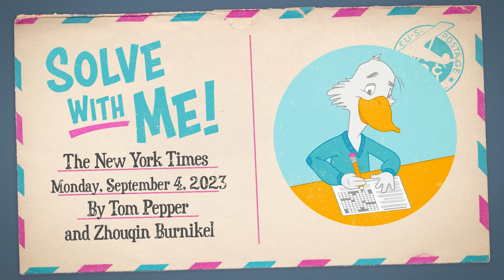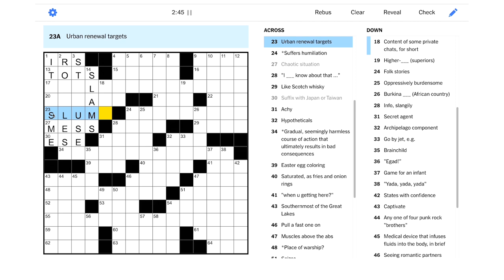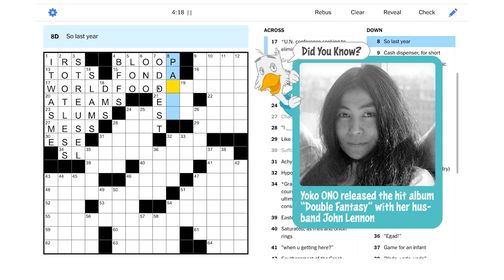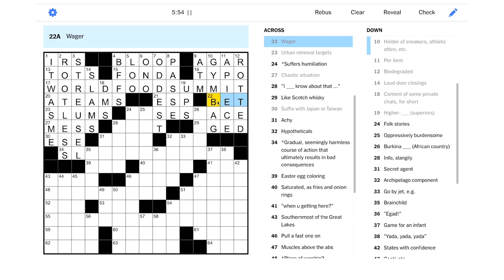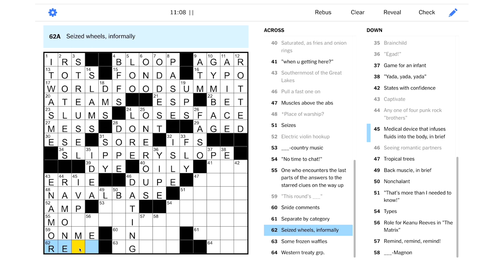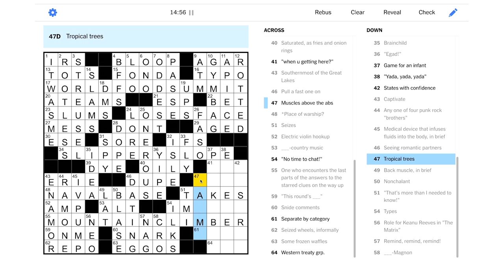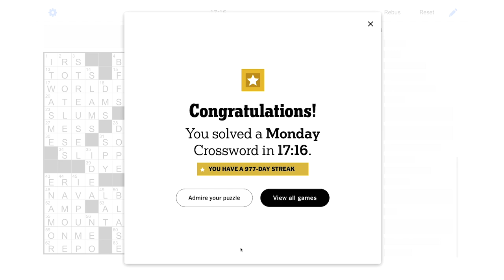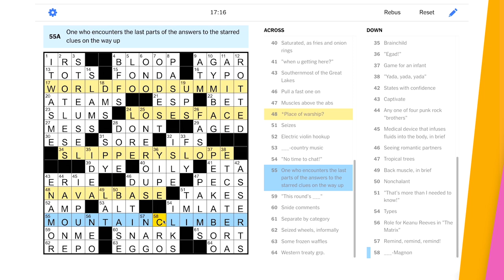Solve With Me: The New York Times Crossword - Monday, September 4, 2023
Can we scale to the top of this Monday NYT puzzle?

This is the New York Times crossword for Monday, September 4, 2023 by Tom Pepper and Zhouqin Burnikel - Edited by Will Shortz.